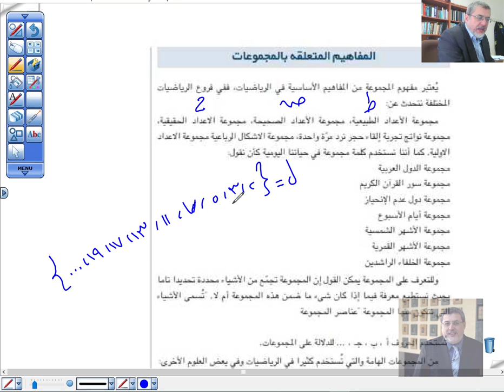ebook ED359 part1 2